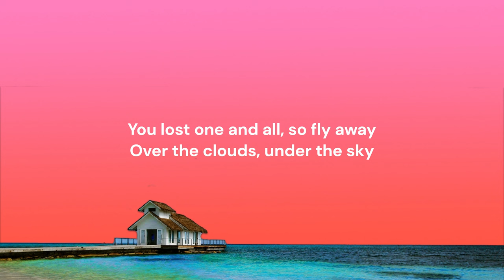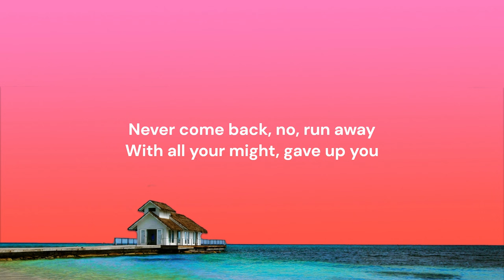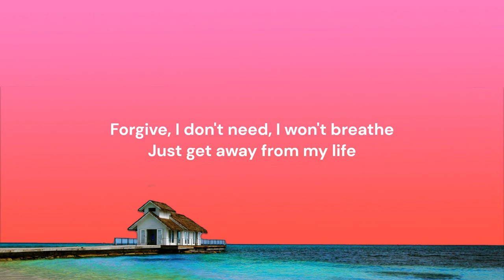Sunstroke project feat. Olia tira - Run away (Lyrics)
sunstrokeproject.net

📜 Lyrics:

Forget, let me breathe, let me live
Just run away from my mind
Forgive, I don't need, I won't breathe
Just get away from my life
You lost one and all, so fly away
Over the clouds, under the sky
Never come back, no, run away
With all your might, gave up you
I don't believe anymore your shallow heart
I know that it's you who just do play this trick
I never forgive you, not for anything
And now you are left with nothing
There's no other time to make
In happiness you have mistaken
We have no progressive future
I know your lying nature